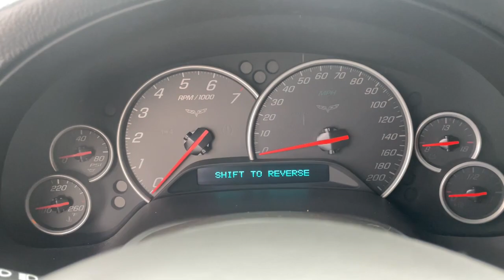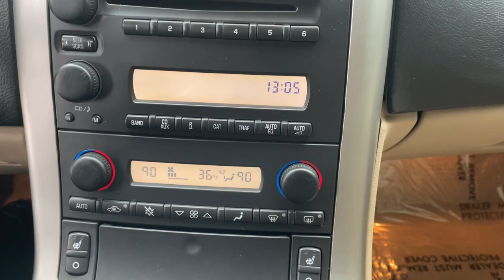2005 Chevrolet Corvette Sterling Heights, Warren, Utica, Troy, MI Romeo LP32842A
ARTIC WHITE Used 2005 Chevrolet Corvette available in Sterling Heights, Michigan at Suburban Ford of Sterling Heights. Servicing the Sterling Heights, Warren, Utica, Romeo, Troy, MI area.

FUEL EFFICIENT 28 MPG Hwy/18 MPG City! GREAT MILES 31352! Heated Leather Seats Alloy Wheels Targa Roof Dual Zone A/C Keyless Start SOUND SYSTEM FEATURE XM SATELLITE RA... Edmunds Editors Most Wanted Coupe Under $45000. OPTION PACKAGES: PREFERRED EQUIPMENT GROUP includes (AJ7) Air bags frontal and side impact driver and front passenger Cargo convenience net in rear compartment area (UV6) Head-Up Display (UG1) Homelink transmitter (D42) Luggage shade (AAB) Memory Package (DD0) Mirrors inside rearview with compass and driver outside rearview auto-dimming (AG2) Seat adjuster power front passenger 6-way (AQ9) Seats front Sport bucket with perforated leather seating surfaces (KA1) Seats heated driver and passenger (US9) Sound system ETR AM/FM stereo with 6-disc in dash CD changer MP3 playback (N37) Steering column power telescopic includes manual tilt MAGNETIC SELECTIVE RIDE CONTROL for ultimate driver control and comfort through the use of a driver adjustable ride control system WHEELS POLISHED 5-SPOKE ALUMINUM 18 X 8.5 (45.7 CM X 21.6 CM) FRONT AND 19 X 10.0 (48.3 CM X 25.4 CM) REAR SOUND SYSTEM FEATURE XM SATELLITE RADIO. features 67 channels of 100% commercial-free music included in its over 150 channels of the best in music news sports talk comedy XM Instant Traffic and Weather and more. Digital quality sound with coast-to-coast signal coverage. Three trial months-no obligation. (Includes black external antenna. Subscription fees apply. Available only in the 48 contiguous U.S.) ENGINE 6.0L LS2 V8 SFI (400 HP [298.3 kW] @ 6000 rpm 400 lb.-ft. [542.8 N-m] @ 4400 rpm) (STD) MEMORY PACKAGE 2 driver settings remembers presets for 6-way power seat outside mirrors Horsepower calculations based on trim engine configuration. Fuel economy calculations based on original manufacturer data for trim engine configuration. Please confirm the accuracy of the included equipment by calling us prior to purchase.